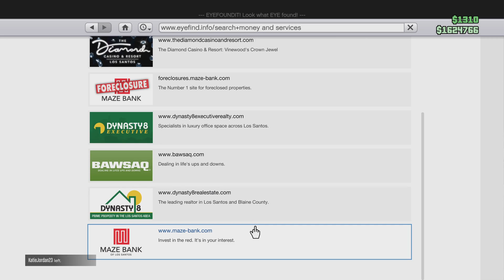I think We found Hell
So we started downloading Borderlands so we could play Pre-Sequel...what transpires is pure and utter insanity.